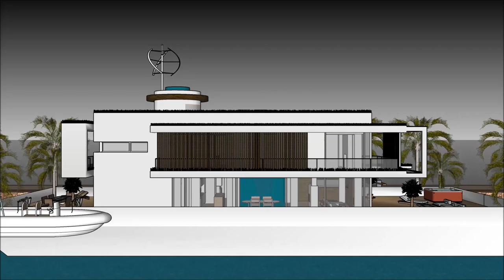کلبه ی جدید شما معمار های معروف ایرانی لوکس ترین خانه های تهران, لوکس ورک لوکس عروسی River Design i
The floating house villa houseboatzania launching an innovative high-end luxury yacht floating house villa mansion home design potentially as a display of exhibition of the کلبه ی جدید شما معمار های معروف ایرانی لوکس ترین خانه های تهران, لوکس ورک لوکس عروسی  River Design i.

The collection of the Floating house villa houseboatzania concept of کلبه ی جدید شما معمار های معروف ایرانی لوکس ترین خانه های تهران, لوکس ورک لوکس عروسی  River Design i consists of high luxury and architectural art pieces in minimalism combined with living on the waterfront of the harbour.

The floating house villa mansion yacht design has the basis to sustain living with high standards and contemporary structural design کلبه ی جدید شما معمار های معروف ایرانی لوکس ترین خانه های تهران, لوکس ورک لوکس عروسی  River Design i with numerous of prospects for excessive living and celebrating the desire of life worldwide: